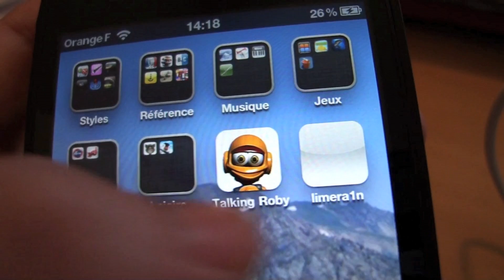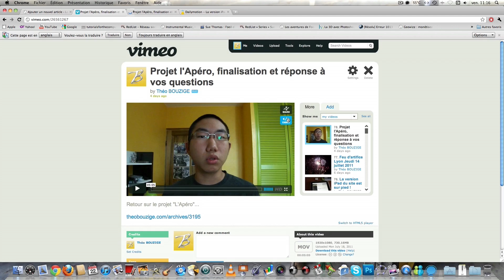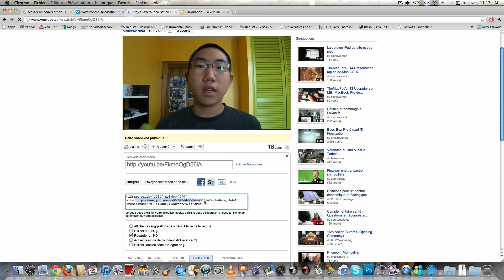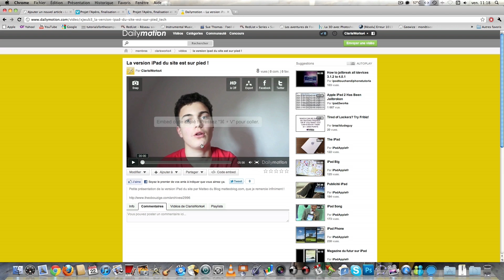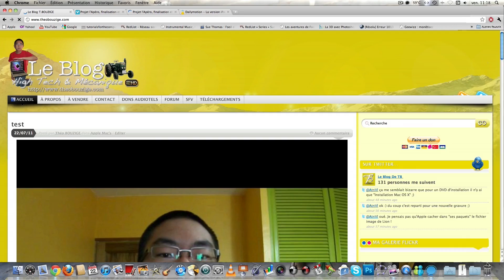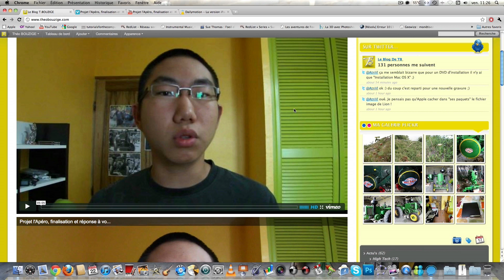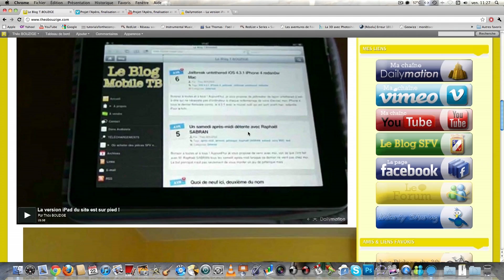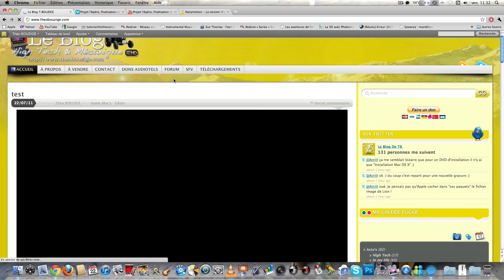Tutoriel 3-Adapter tous les players vidéos à l'auto-resize sous le thème Mystique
Troisième et dernier tutoriel sur l'auto-redimension des vidéos sous le Thème Mystique de Digital Nature, propulsé par WordPress.
Dans ce dernier tutoriel, je vais vous montrer comment adapter tous les players vidéos à l'auto-resize. (Vimeo, YouTube, Dailymotion).